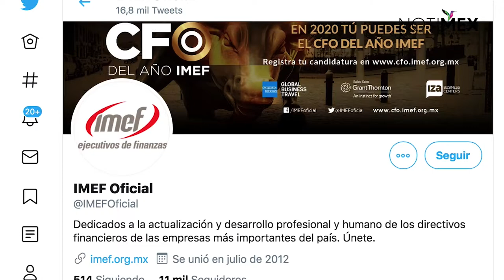IMEF prevé por COVID-19 efectos sin precedentes en la economía mexicana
Destacó que durante los primeros cinco meses del año tanto el indicador Manufacturero como el No Manufacturero han descendido a niveles mínimos históricos, lo que apunta a que la recesión pandémica no tiene precedente desde que están disponible estas mediciones.